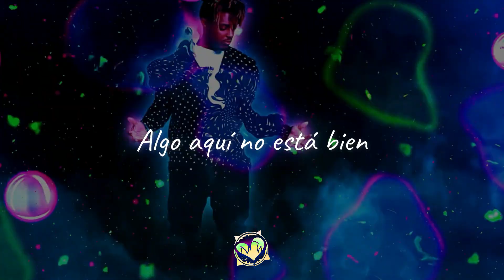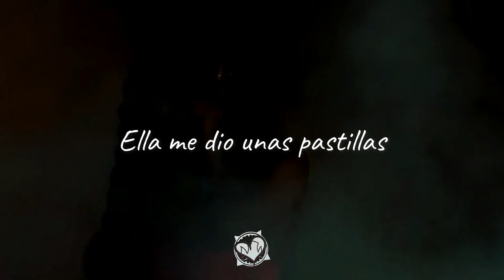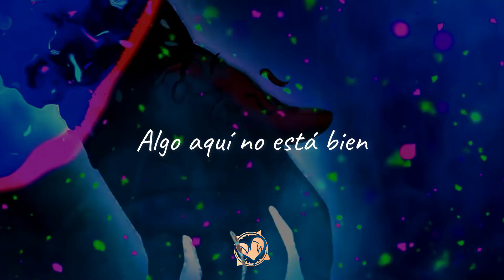Juice WRLD - Her demons ft. Lil Peep, The Kid LAROI & Polo G (Sub. Español)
Juice WRLD - Her demons ft. Lil Peep, The Kid LAROI & Polo G (Music Video) Prod by Last Dude